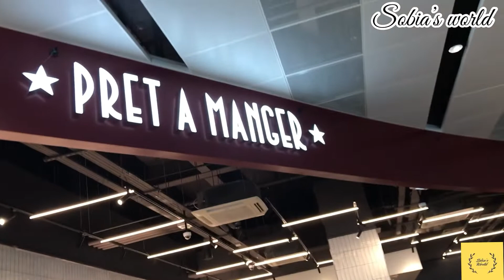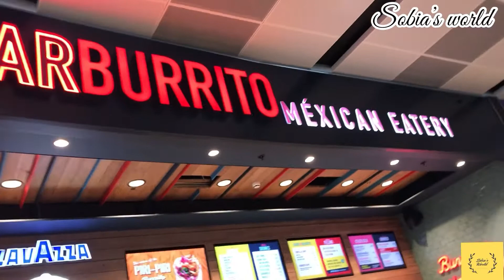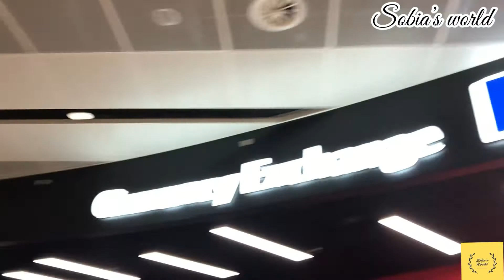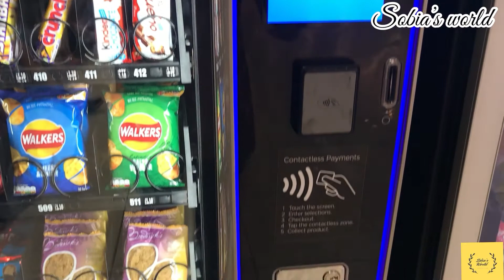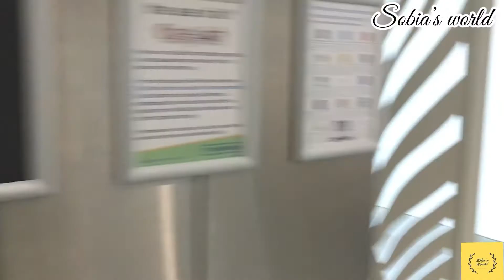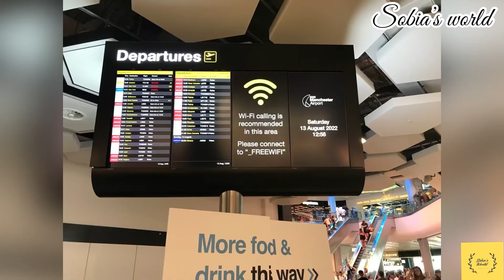Manchester Airport Terminal 2 Vlog(Part-1)| sobia’s world#manchesterairport#terminal2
Today’s special: Manchester Airport Terminal 2 Vlog(Part-1)| sobia’s world

I hope you like my video. Manchester Airport tour beautiful terminal 2 i hope you enjoy this beautiful vlog give me ur feedback & watch this video full so u can enjoy every moment of airport because Manchester airport is really fabulous & wonderful. Press bell 🔔 icon ON so you can get notifications when I upload new videos on my channel.
JAZAKAALLAH to visiting my channel.